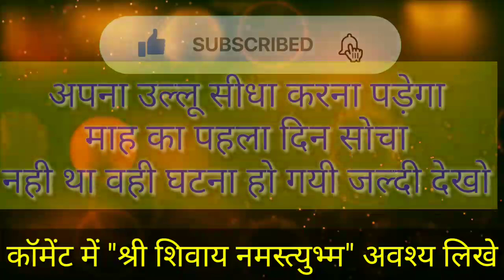कन्या राशि वालो 1 अगस्त 2022 से अपना उल्लू सीधा करना पड़ेगा, माह का पहला दिन सावधान!|kanya Rashi